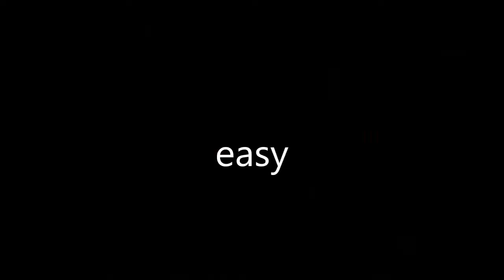DEMON FRUSTRANTE!!! Geometry Dash 2.1 | Frustration by Alkaly[DEMON]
Demon difficulty: 7/10 Hard Demon

Game difficulty: 10* Hard Demon